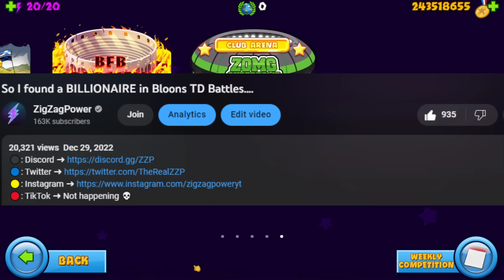So I went LATEGAME with the #1 Ranked Player in the WORLD...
🔴: TikTok ➜ Not happening 💀
► Hackers, Meme Strategies, LATEGAME Gameplay